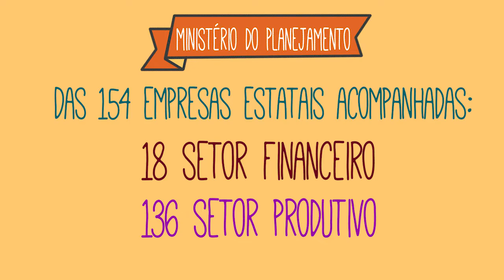AGU Explica - Empresas Estatais Dependentes e Não Dependentes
Você sabe o que são empresas estatais dependentes e não dependentes? A AGUexplica!